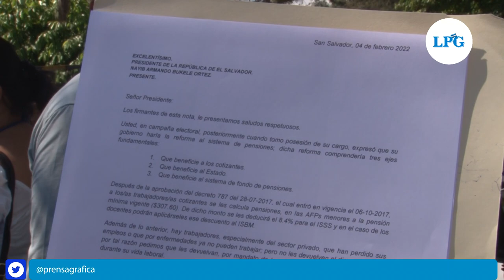Trabajadores salvadoreños exigen reforma de pensiones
Cientos de trabajadores salvadoreños salieron a las calles este 4 de febrero para exigir al Gobierno de Nayib Bukele una reforma de pensiones.

¡Visítenos!